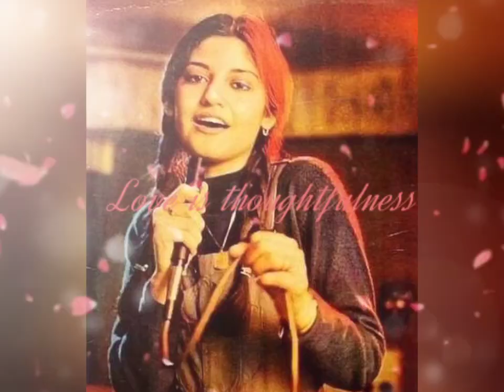Aankhein Milane Wale - Audio Song Sung By Nazia Hassan, Young Tarang ( 1984 )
Cheer Up Friend's 😊!

Let's Revisit Our Childhood Memories With Nazia Hassan & Biddu 👏🙏.